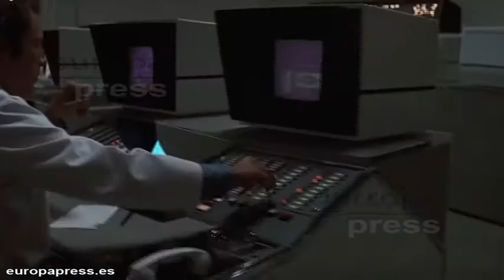HBO prepara una adaptación de 'Westworld'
La cadena estadounidense HBO prepara una nueva serie de ciencia ficción. Al parecer la cadena quiere serializar un clásico de los años setenta: Westworld. La cinta, de 1973, presenta un futuro en el que por tan sólo 1000 dólares podremos visitar un parque de atracciones para adultos en el que según la zona nos encontraremos en la Roma Imperial, La Europa Medieval o el Salvaje Oeste. El parque está habitado por androides programados para representar el papel que se les haya atribuido según su ubicación.